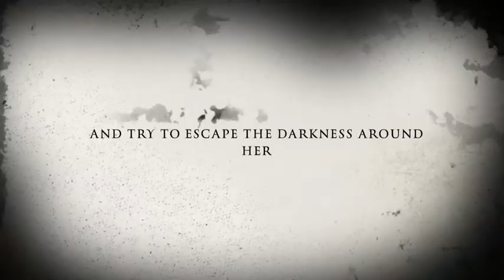Slaughter House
A story about a girl fighting for her life against a serial killer.

Probably.